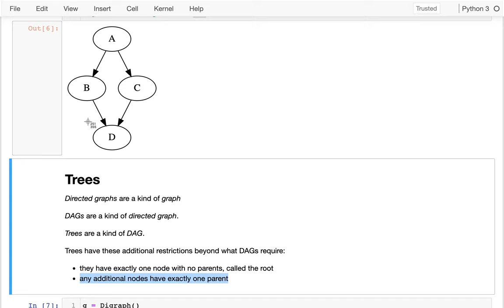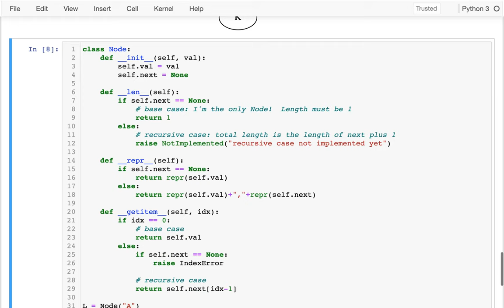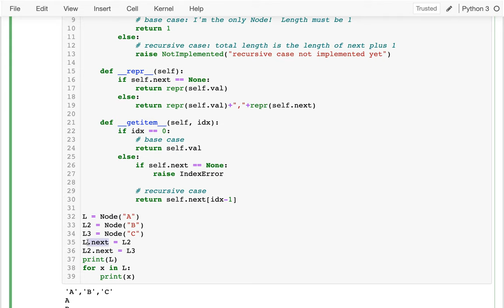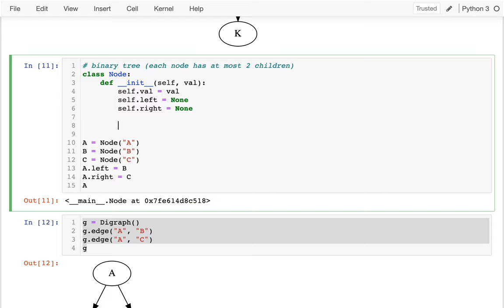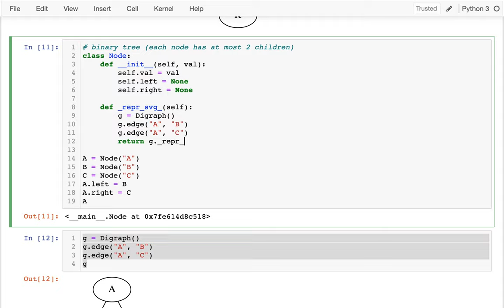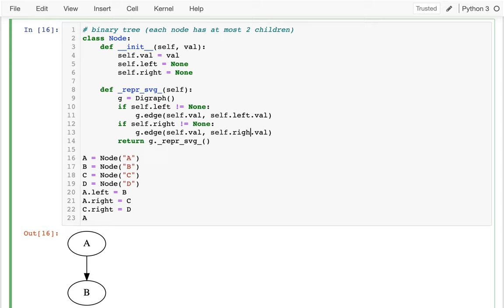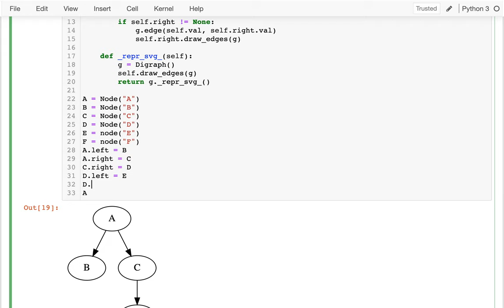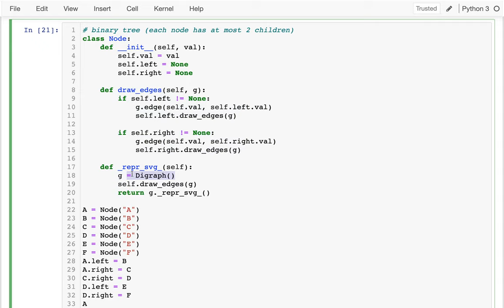CS 320 Sep 28 (Part 3) - Trees